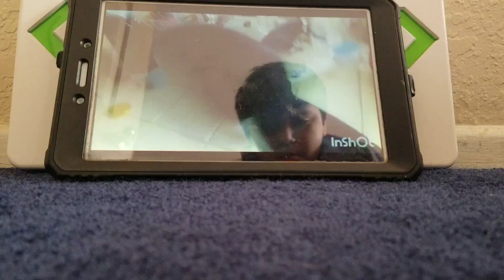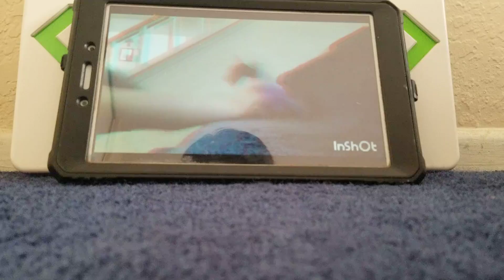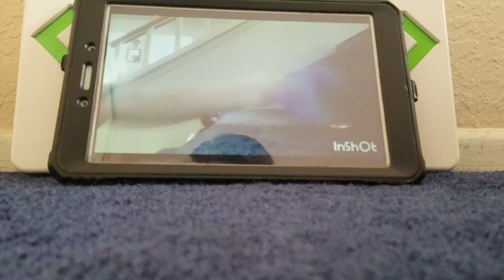Sugar Rush Compilation